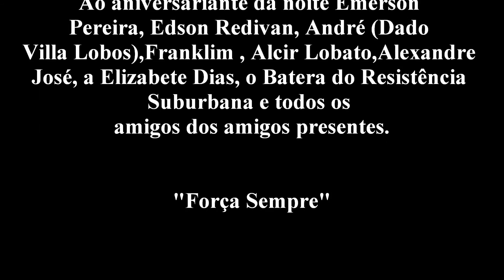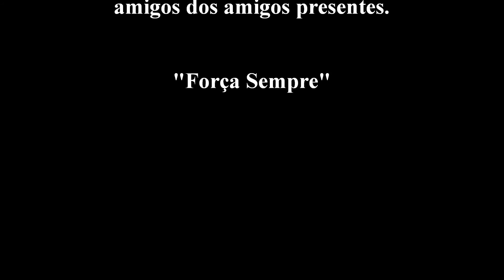Banda Gibbamones-Ao vivo-Bar Xic Xic-Conjunto Satélite-Belém-Pa